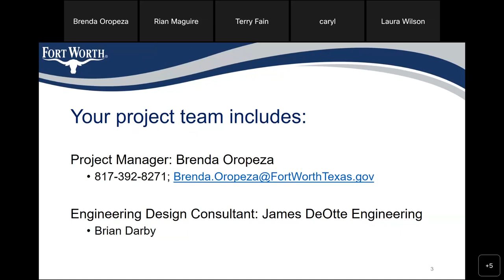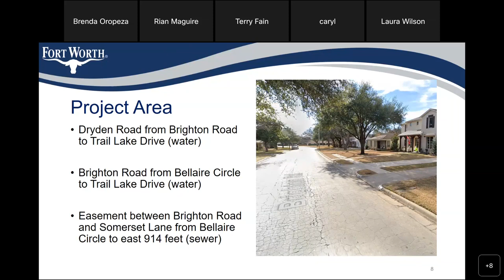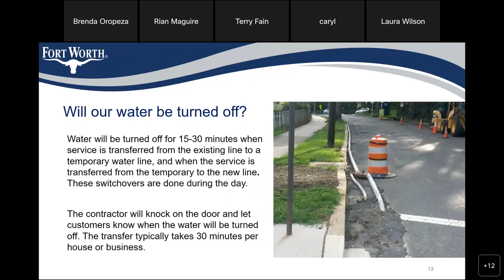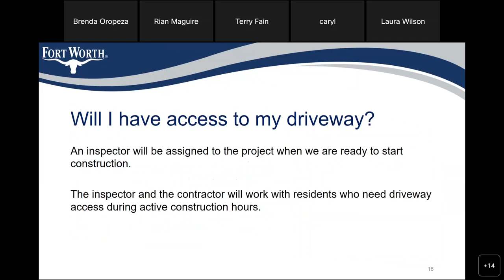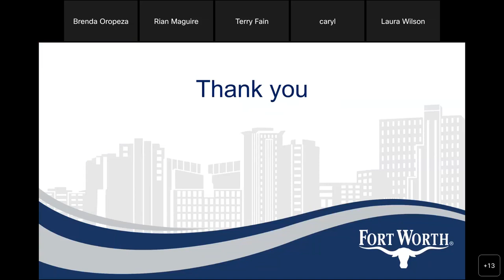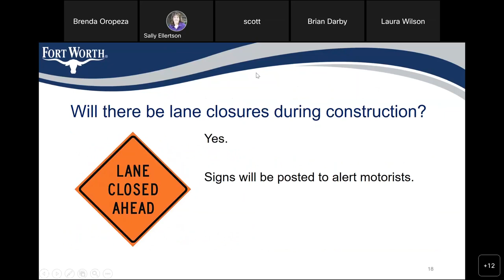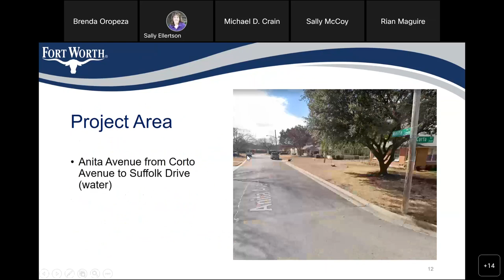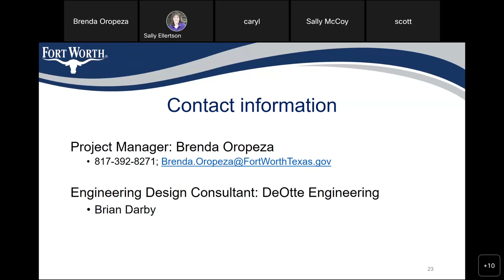Community Design Meeting for Westcliff and Westcliff West Area Water and Sewer Improvement Project